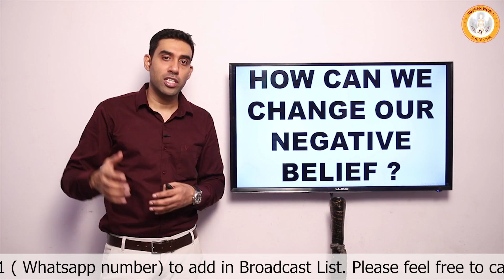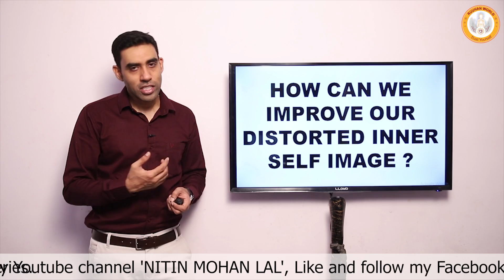How to Reprogram the Subconscious Mind for Health, Wealth and Love In Hindi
Claim your Free Online "Angel Introductory Program" available only for my subscriber.

In the Angel Introductory program you will learn which specific Angel should call to your specific issues, Your which chakra is balanced and which chakra is unbalanced, who are Guardian Angels, Who are Archangels, How can you take help from Angels to make your life better and much more.

MUST-READ -
The cost of this course is Rs. 5000 but Free for my subscribers, the people who have subscribed to my channel can fill the form below and WhatsApp to 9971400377 so that I can start their online course. My life purpose is to make your life amazing by giving you an opportunity to become an Angel Channel and take the benefit of earning name and fame, recognition, a lot of money, and blessings too.

If you are facing any challenge related to stress, anxiety, depression, addiction due to broken relationship, future uncertainty, fear of death, Lack of confidence, past painful memory, lack of self worth and lack of self love, loss in business, unemployment. You can book 1-2-1 counselling session with me.

About Channel - Hello, My Name is Nitin Mohan Lal and I make videos on different modalities in my YouTube Channel like Reiki healing, Angel Healing, Online Angel Course, Tarot Card Reading, Switchword, NLP, Life Coach, Motivation Speaker, and other.

FOLLOW ME -

In this video, I am sharing How to Reprogram the Subconscious Mind for Health, Wealth and Love. So, you can achieve what you want in your life.
NLP ( NEURO LINGUISTIC PROGRAMMING ) IS THE ONLY TOOL TO ENJOY YOUR PERFORMANCE AT PEAK. THIS VIDEO IS NOT FOR THOSE PEOPLE WHO ARE ALWAYS JUDGMENTAL BEFORE EXPERIENCING ANYTHING.

ON THE REQUEST OF THOUSANDS OF MY CLIENTS AND STUDENTS NOW ONLINE NLP ( NEURO LINGUISTIC PROGRAMMING ) WORKSHOP IS AVAILABLE.

CALL OR WHATSAPP FOR ANY QUERY